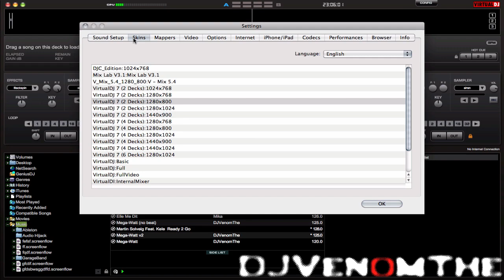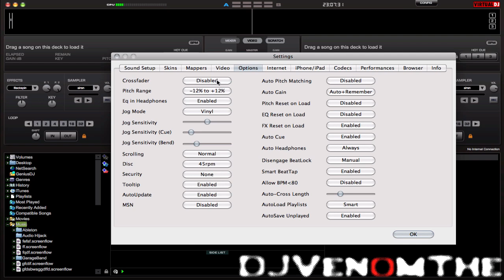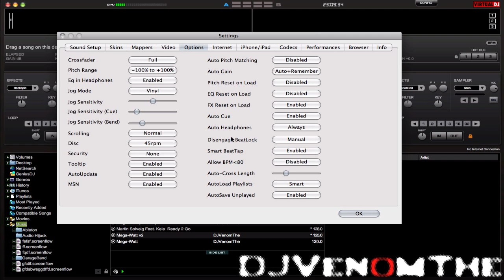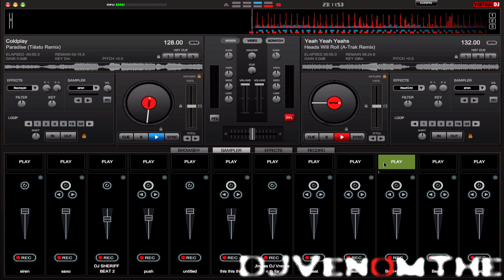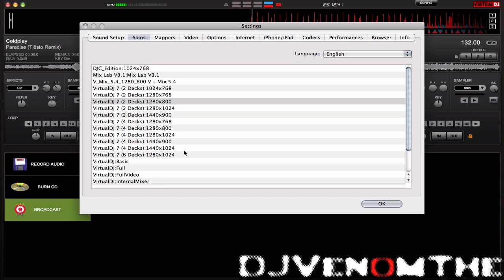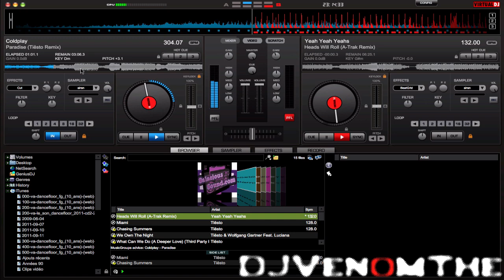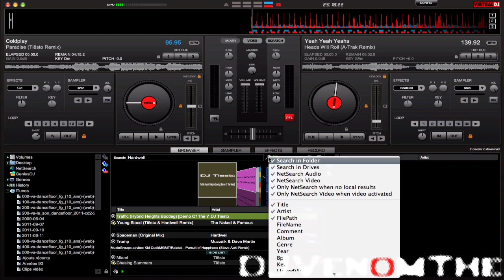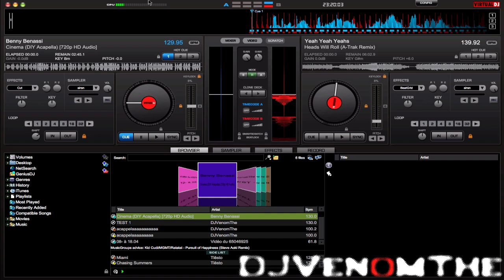[Tutoriel] Debut sur VirtualDJ, Apprendre. :)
P'tit tuto. sur VDJ. Pour savoir mixer ! merci !